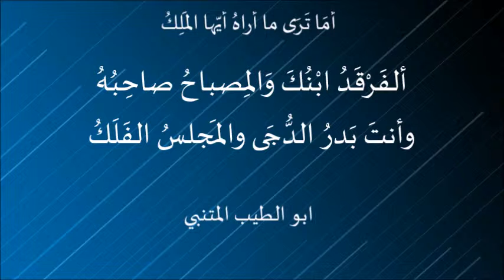أمَا تَرَى ما أراهُ أيّها المَلِكُ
قصيدة قالها أبو الطيب لابن عبد الوهاب وقد جلس ابنه ليلاً إلى جانب المصباح
الشرح
أَما تَرى ما أَراهُ أَيُّها المَلِكُ *** كَأَنَّنا في سَماءِ مالَها حُبُكُ
الغريب: الحبك: جمع حبيكة، وهي طرائق النجوم
جعل مجلسه في علو قدره كالسماء. غير أنه ليست له طرائق كما للسماء
الفَرقَدُ اِبنُكَ والمِصباحُ صاحِبُهُ *** وأَنتَ بَدرُ الدُجى والمَجلِسُ الفَلَكُ
الفرقد: نجم معروف، وهما فراقدان
يقول: أبنك أحد الفرقدين، والمصباح الفرقد الثاني، وأنت بدر الدجى، لما لك من الفضل والمجلس هو الفلك الذي يحوز هذه الأشياء. وشبه أبنه بأحد الفرقدين والمصباح بالثاني، والأب بالبدر والمجلس بالفلك فجمع فيه أربع تشبيهات